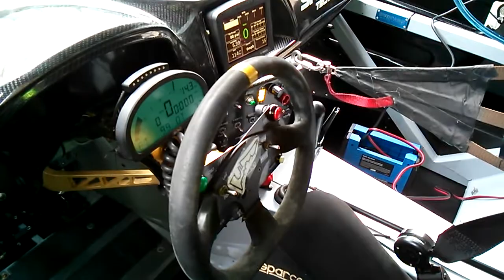Skyactive Mazdaspeed warming up at COTA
This is a short warm-up video of the all new Mazdaspeed Skyactiv Diesel Mazda6 at Circuit of the Americas for the Grand-Am Rolex weekend.  This car debuted at Daytona for the 24hr Rolen race but died shortly after the start.  This weekend marks their first return to racing since Daytona.